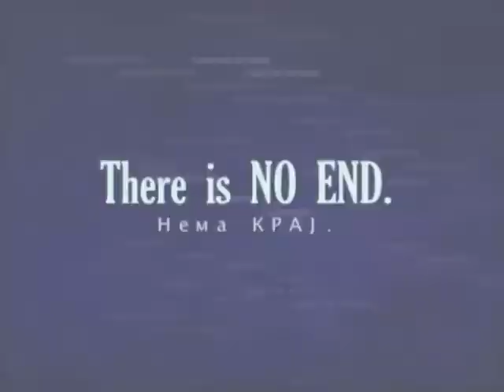NEZADOLZITELNO PROSLAVA REKLAMA KUMEVBROTHERS PRODUCTION